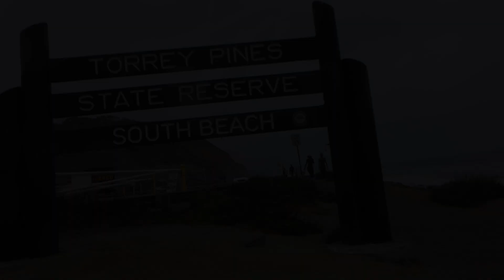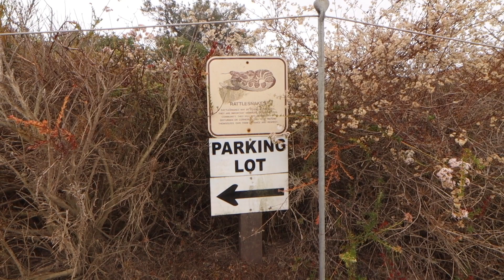Hiking Torrey Pines state reserve